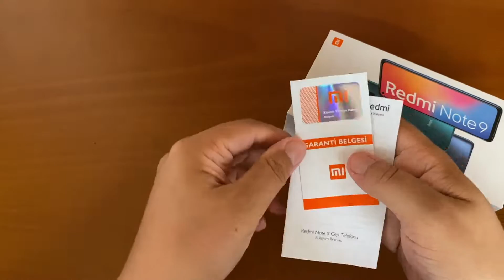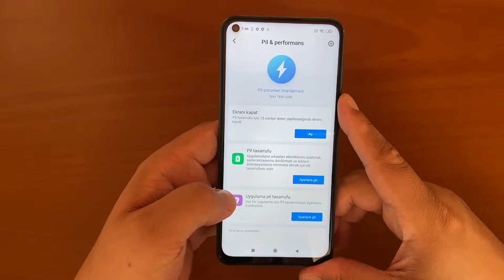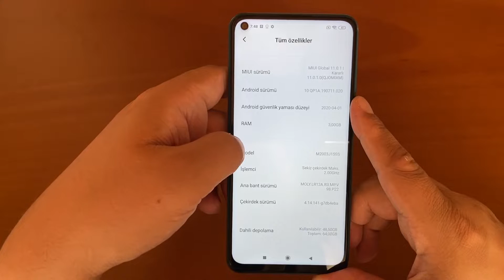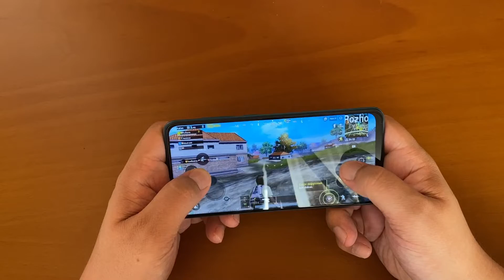Xiaomi Redmi Note 9 incelemesi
Çin merkezli teknoloji üreticisi Xiaomi'nin yeni akıllı telefonlarından Redmi Note 9, Türkiye pazarına giriş yaptı. Xiaomi'nin fiyat/performans telefonlarından biri olan Redmi Note 9 hangi özelliklere sahip? Redmi Note 9 Türkiye fiyatı ne oldu? Redmi Note 9 gerçekten de fiyatını hak ediyor mu? Satın almadan önce mutlaka izleyin.